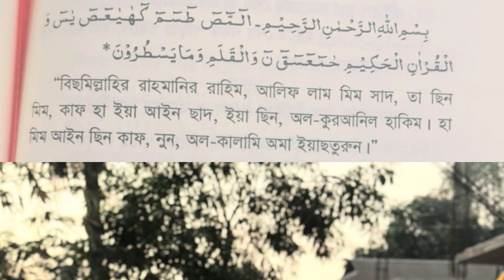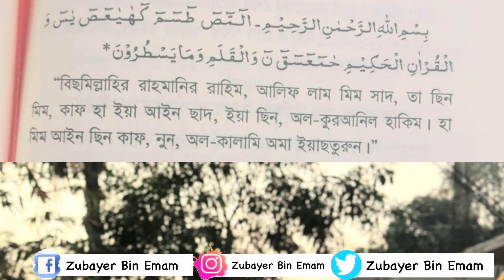মৃগী রোগ ভালো হওয়ার দোআ আমল | mrigi rog valo howar dua | মৃগী ব্যারাম ভালো করার উপায় চিকিৎসা ওষুধ